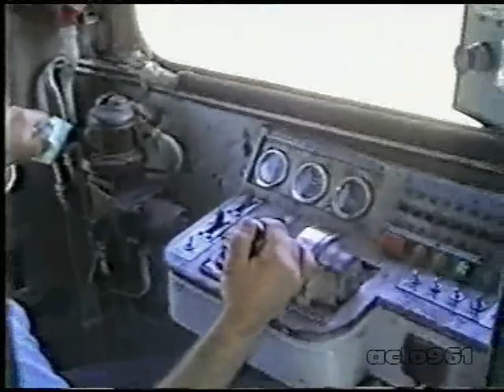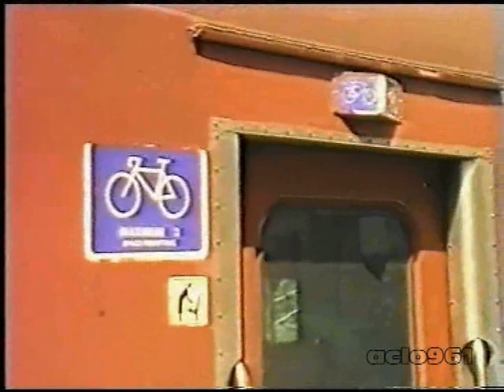Red Hen Rail Cars of the SAR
Red Hen rail cars in the 90's around the suburbs